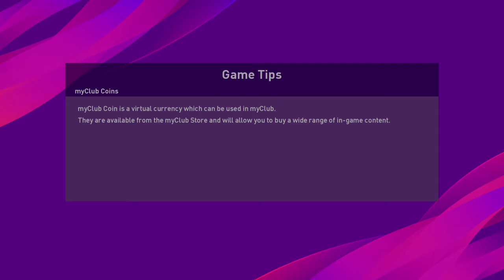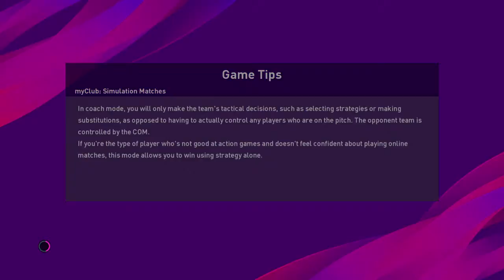eFootball PES 2020_20200821223456